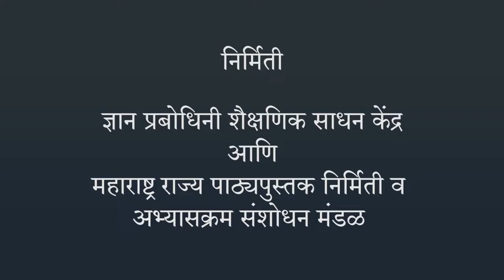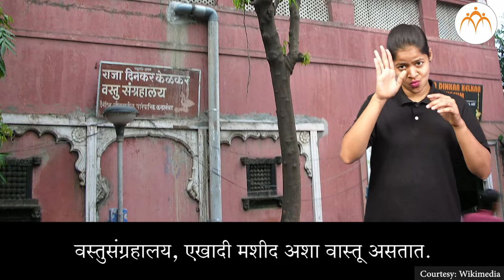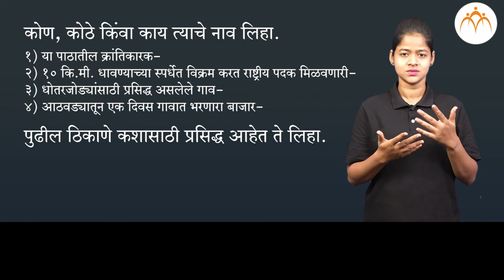आपल्या गावाची ओळख | 3 री परिसर अभ्यास | भारतीय सांकेतिक भाषेनुसार अध्ययन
आपल्या गावाची ओळख, ISL Marathi language learning content, Class 3, Jnana Prabodhini, Maharashtra Board,